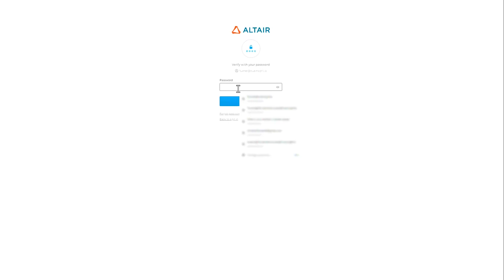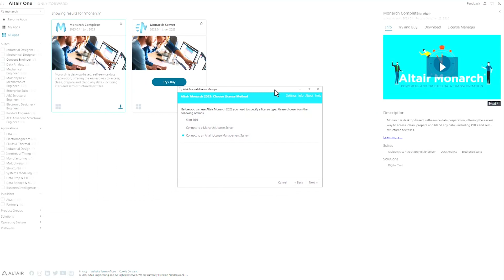Installing Altair Monarch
Welcome to our comprehensive guide on how to install Altair Monarch, the powerful data transformation and analysis tool. In this video, we'll take you through each step of the installation process to ensure you have Altair Monarch up and running smoothly on your system.